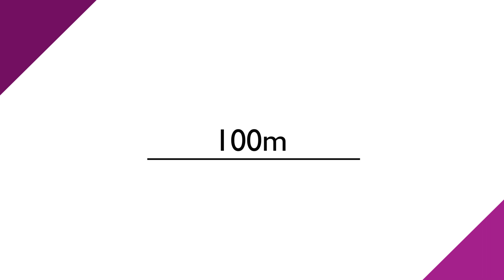Viernes de conocimiento 36 - Categoría cables UTP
¡Todo porque hoy es viernes! 😎😎
Les traemos una pequeña explicación sobre los cables UTP o de par trenzado.